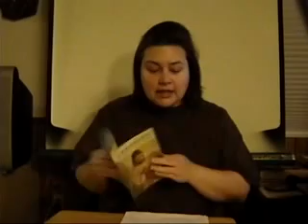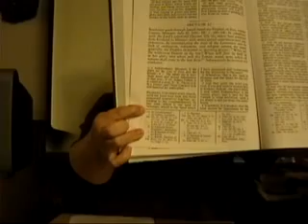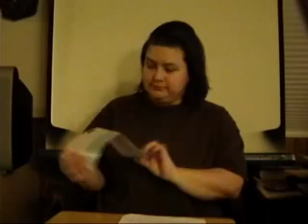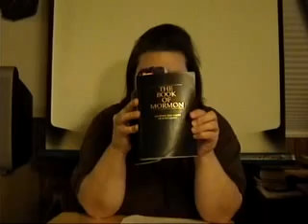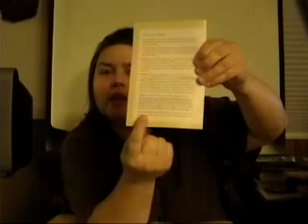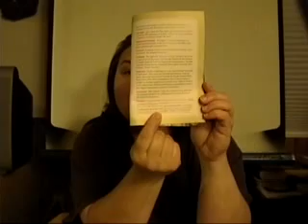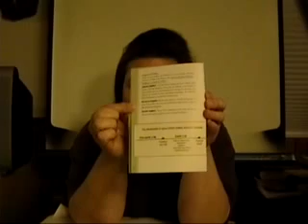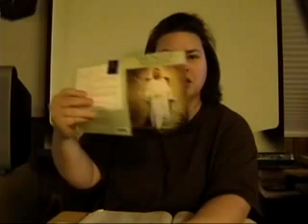Mormons - 14 Strange Things You Didn't Know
Here are 14 things you may or may not have known about the Mormon's beliefs. The Mormons visited our home 6 times attempting to convert us to Latter Day Saints. They gave us several books to read about their beliefs. Enjoy!